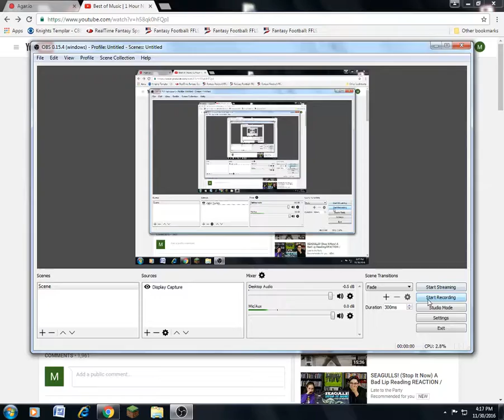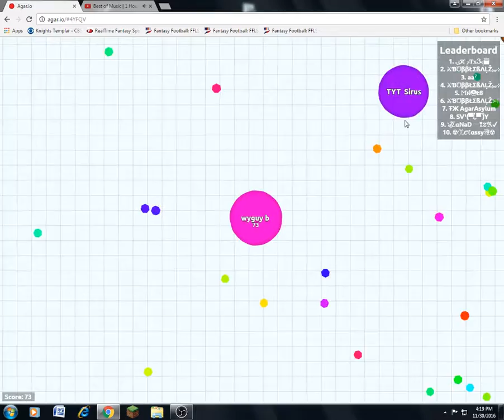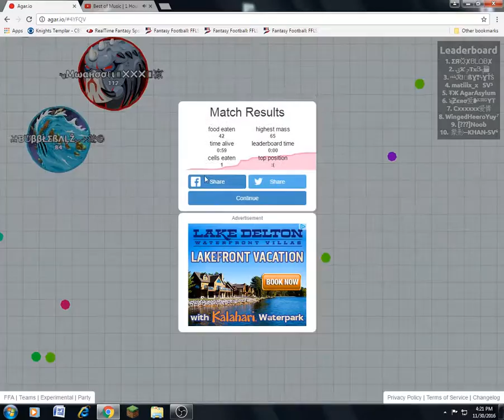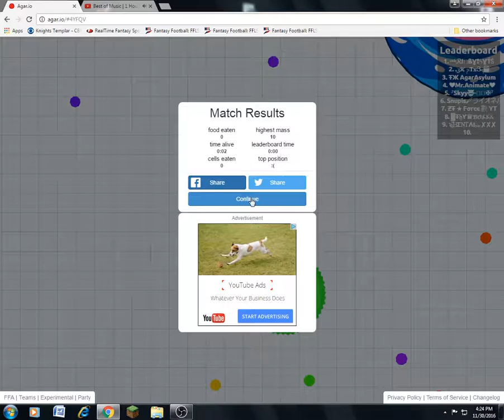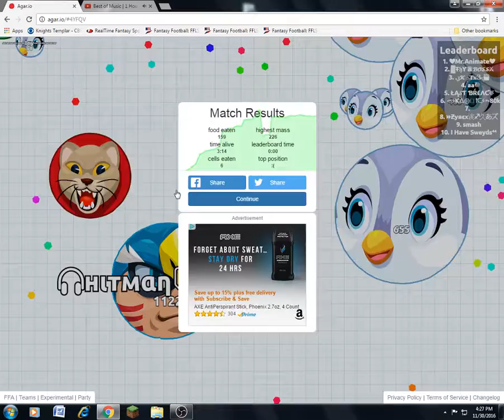Agar.io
AGAR.IO AGAR.IO AGAR.IO